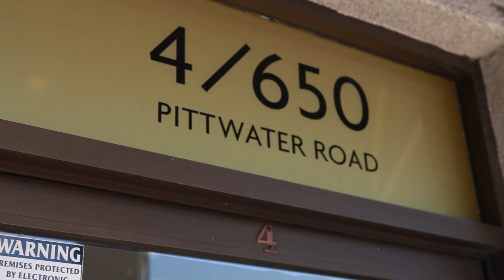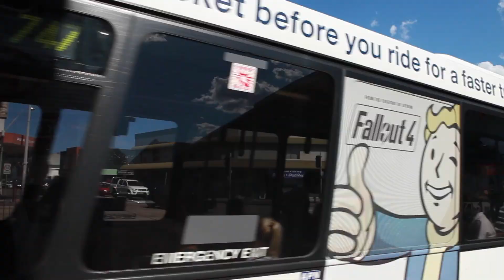The Wealth Success